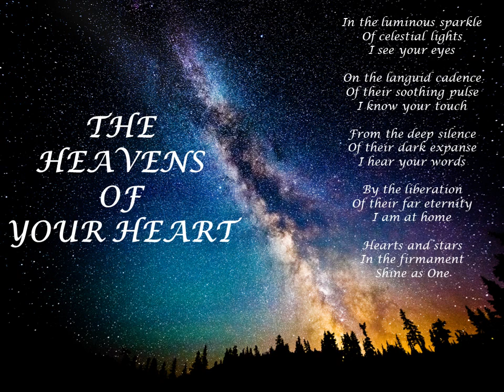hearts and stars